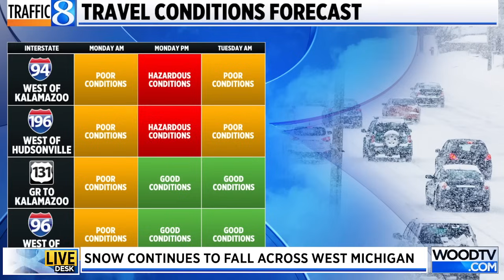Lakeshore hit by snow showers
A week before Christmas and much of West Michigan is already experiencing some snowy conditions. But how long will it last? Meteorologist Blake Harms has those answers and more! (Dec. 18, 2023)